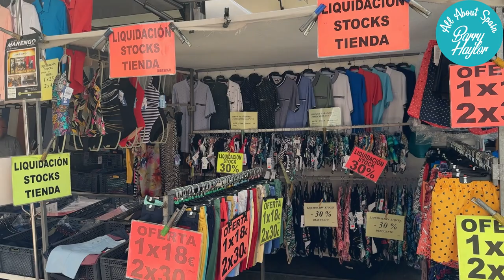BENISSA ALICANTE SPAIN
Benissa a small town but gives a lot, from a beautiful church to small lanes to colorful houses.
Come and walk around Benissa town and enjoy the old Spain where time stands still.
Benissa has a beach, be it 11 kilometers away but it has one, also a ECOLOGICAL walk of 6 kilometers round trip, there are BBQ areas, benches and placards telling you all about the walk. The church in the center of Benissa is called, Cathedral of the Marina.
Check out the ice cream parlor "HELADO" its the best they say.

If you enjoy watching my videos PLEASE SUBSCRIBE to my channel, it makes a massive difference to tiny YouTubers like me when you subscribe and comment and put a we up.

Book your Hotel here with Booking.com

•/ allaboutspa.

Motorcycle boots, jackets, gloves and so much more.